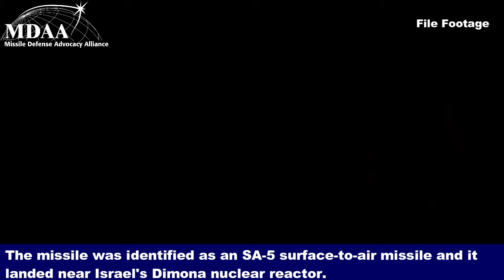Missile Defense Monday: April 20 - April 26, 2021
China H-6K Exercise; Syrian Missile Attack; Greece and Saudi Arabia Agreement.